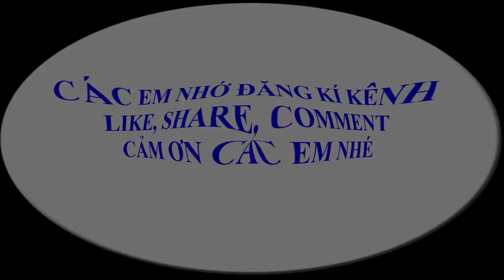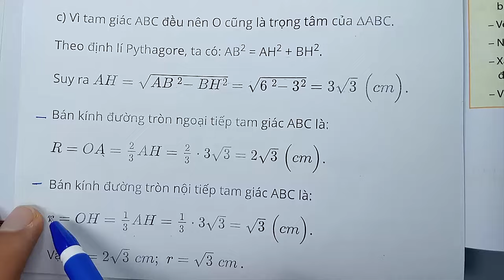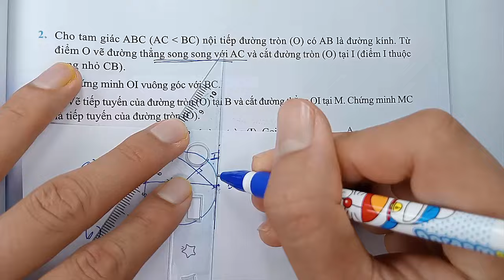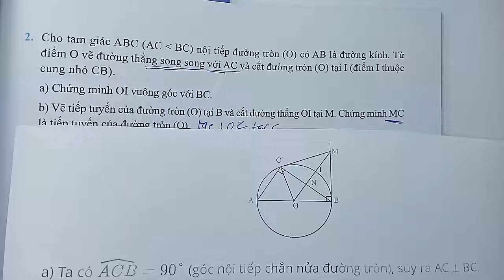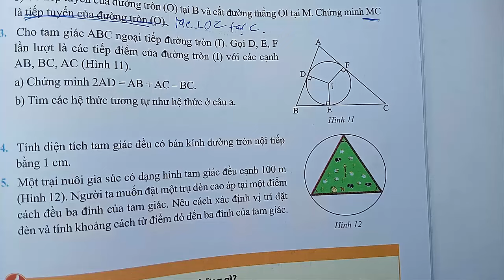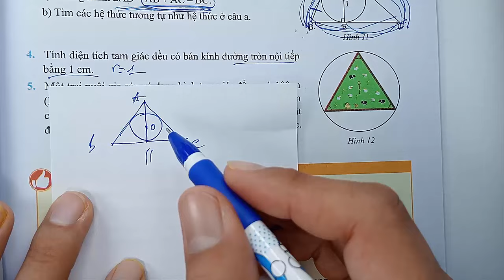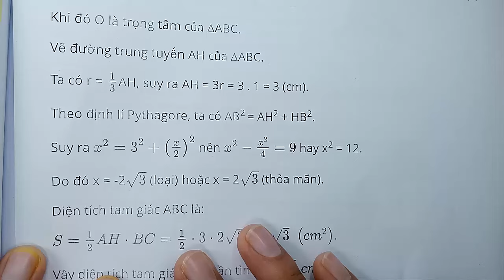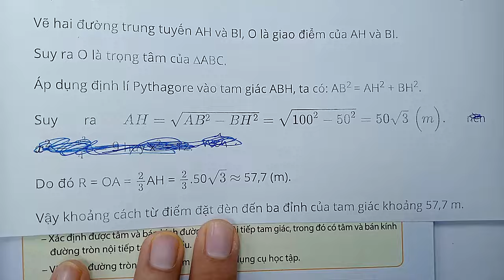Toán học lớp 9 - Chân trời sáng tạo - Chương 9 - Bài 1 - Đường tròn ngoại tiếp tam giác - Tiết 3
KÊNH THẦY QUANG CÓ CÁC BÀI GIẢNG CÁC KHỐI LỚP SAU :
😍😍😍 CHƯƠNG TRÌNH SÁCH MỚI CÓ :
👍 TOÁN VÀ KHTN 6 : CÁNH DIỀU, CHÂN TRỜI SÁNG TẠO, KN TRI THỨC
👍 TOÁN VÀ KHTN 7 : CÁNH DIỀU, CHÂN TRỜI SÁNG TẠO, KN TRI THỨC
👍 TOÁN VÀ KHTN 8 : CÁNH DIỀU, CHÂN TRỜI SÁNG TẠO, KN TRI THỨC
👍 TOÁN VÀ KHTN 9 : CÁNH DIỀU, CHÂN TRỜI SÁNG TẠO, KN TRI THỨC
👍 TOÁN VÀ KHTN 10 : CÁNH DIỀU, CHÂN TRỜI SÁNG TẠO, KN TRI THỨC
👍 TOÁN VÀ KHTN 11 : CÁNH DIỀU, CHÂN TRỜI SÁNG TẠO, KN TRI THỨC
👍 TOÁN VÀ KHTN 12 : CÁNH DIỀU, CHÂN TRỜI SÁNG TẠO, KN TRI THỨC